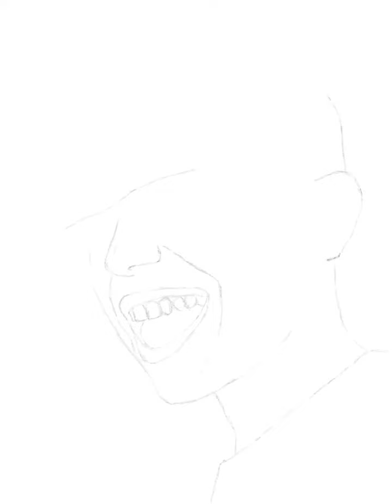Dibujando a Juanmi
- Procreate.
- Lápiz HB.
- 1 capa.
- 6:03 horas.
- 3583 trazos.